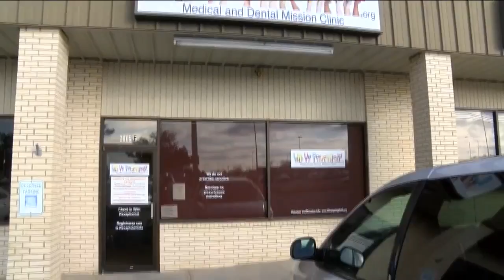Roundtree Elementary Students Sell Creations at Holiday Bazaar